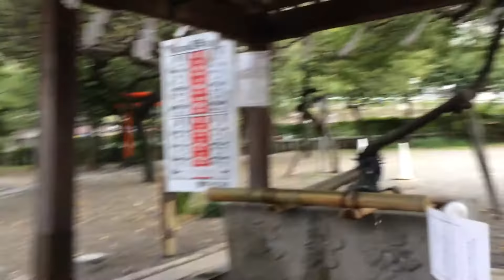2020年10月7日 町田徘徊 町田天満宮、宗保院お参り